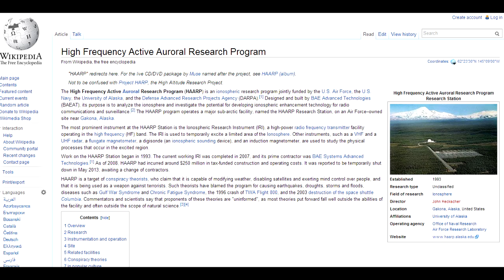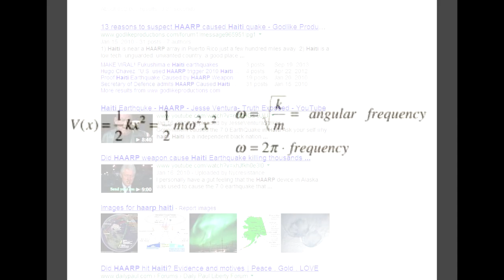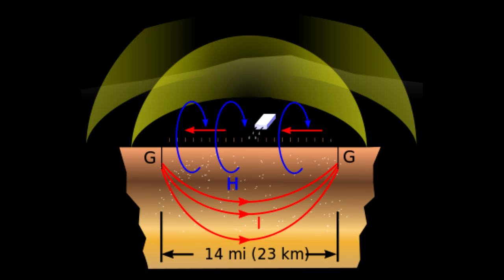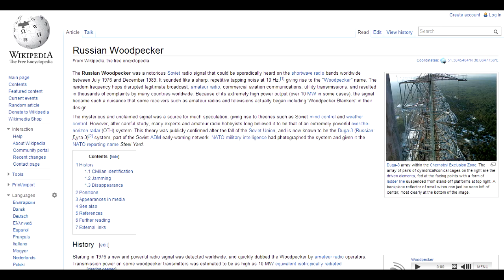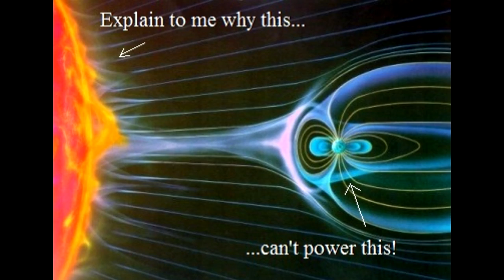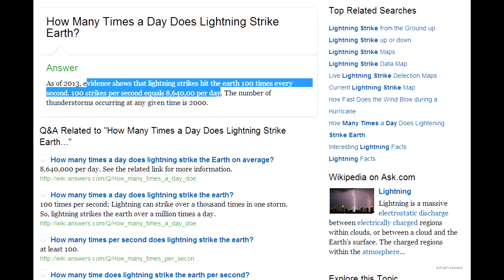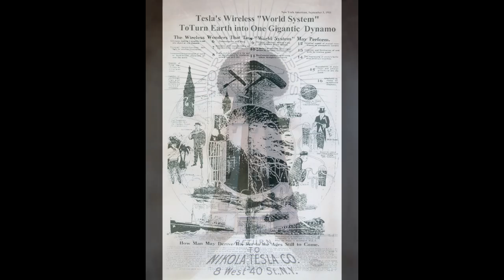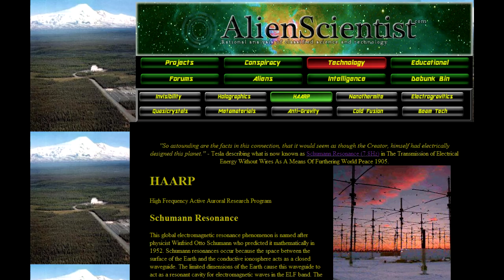HAARP: Ionospheric Science, Myths, and Tesla Technology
AlienScientist presents his research and views on HAARP Technology and the various conspiracy theories that surround it.